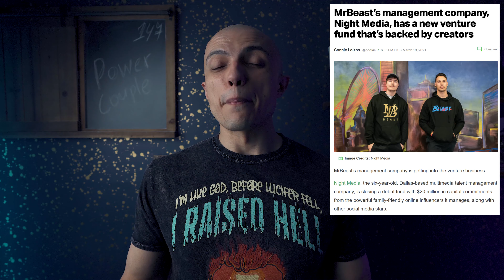Preston & Brianna vs Nickelodeon and Cartoon Network - who is the future of entertainment?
YouTube has been my primary source of media consumption. Apprerently I'm not the only one, and millions of youngsters slowly stopped watching the TVs and instead focused their attention on creators like Brianna & Preston. Is that the sign of more to come? Or was the battle been already won?

Chapters:
0:00 Intro
0:33 Preston & Brianna
1:14 Gaining 300 million views
2:30 Power couple vs Nickolodeon and Cartoon Network
4:25 Beyond just videos
5:34 Night Media
6:41 The first Youtubers VC fund
8:05 Conclusion